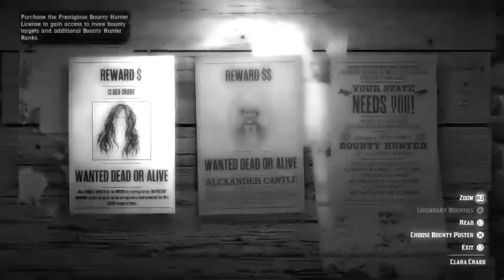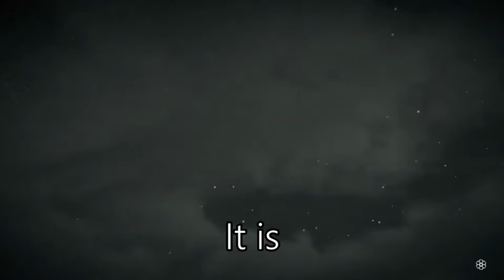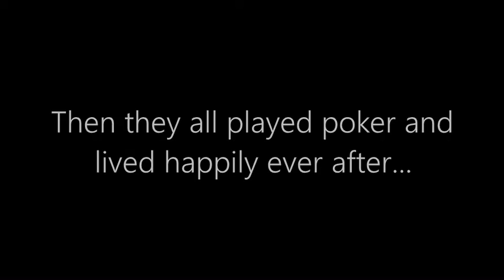Civil War | Red Dead Online #5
After a two episode build up, we finally fight. And what proceeds is one of the most legendary fights ever... or maybe not